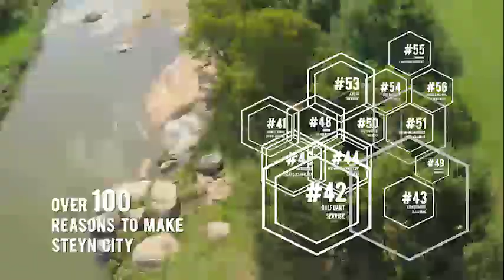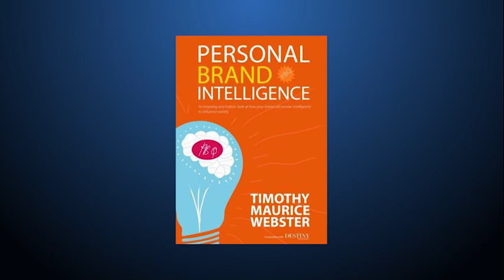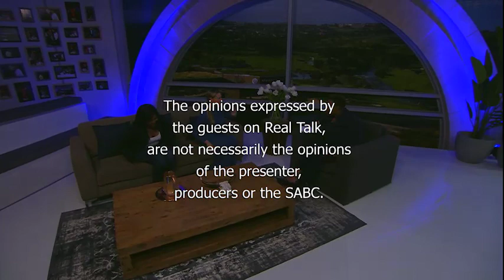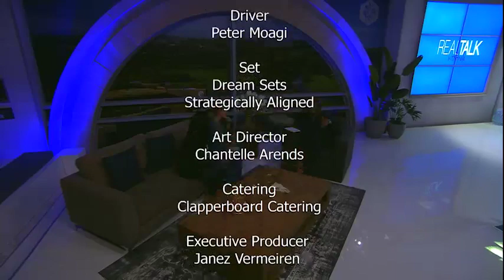Real Talk With Anele S4 E72 Personal & Professional Branding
SAFTA award winning talk show presented by Anele Mdoda. Featuring social commentary on current, cultural & lifestyle topics. 6-7pm daily on SABC 3, repeats daily at 9am.

Are you a leader in your field? What are the values that you live by, or what values do you spire to live by which you see in the people you look up to? Are you seeking to improve your personal or professional brand? Maybe you just need that little bit of insight to get you going, but can’t afford to seek consultation? How confident are you in what you wear and how it impacts the way people perceive you in the work place? Dominique Wolf works in fashion and style. She talks about the difference between the two, and how to bring out a person’s unique style personality by the way a person dresses. Tracy Loverson has made her career in Personal and Corporate Brand Strategy. Together, these ladies are joined by Timothy Maurice and Rams Mabote.